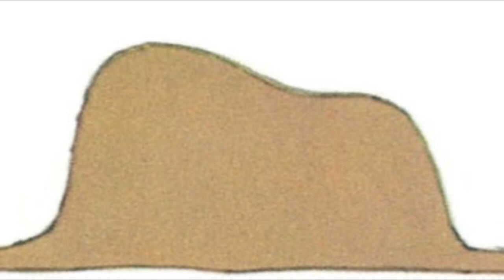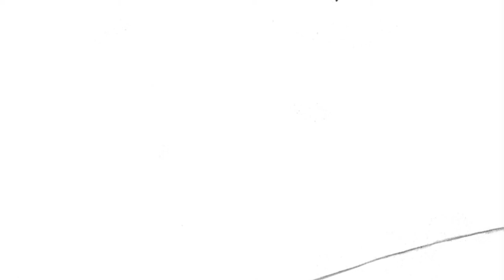Fighting Gravity - Sad and Alone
Unreleased track from 1994.
Jim Ebert￼ Produced and Mixed this one.
Recorded at Cue Studio￼
Photos from The Little Prince